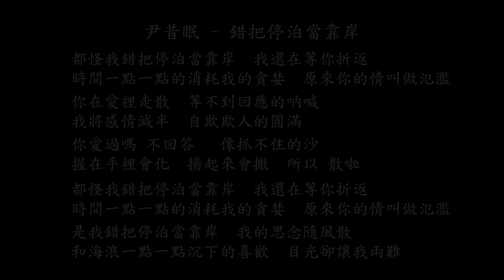【試聽】尹昔眠 - 錯把停泊當靠岸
錯把停泊當靠岸 - 尹昔眠
都怪我錯把停泊當靠岸
我還在等你折返
時間一點一點的消耗我的貪婪
原來你的情叫做氾濫
你在愛裡走散
等不到回應的呐喊
我將感情減半
自欺欺人的圓滿
你愛過嗎 不回答
像抓不住的沙
握在手裡會化
揚起來會撒
所以 散啦
我還在等你折返
是我錯把停泊當靠岸
我的思念隨風散
和海浪一點一點沉下的喜歡
目光卻讓我兩難
你愛過嗎 不回答
像抓不住的沙
握在手裡會化
揚起來會撒
所以 散啦
我還在等你折返
我的思念隨風散
目光卻讓我兩難
我還在等你折返
我的思念隨風散
目光卻讓我兩難